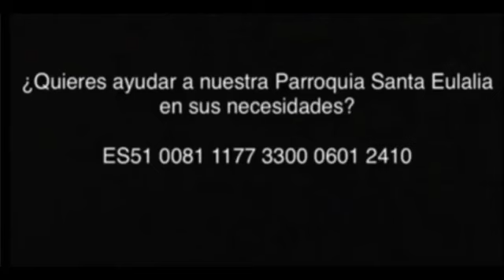Laudes 10-3-2022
10/3/2022
Jueves I de Cuaresma